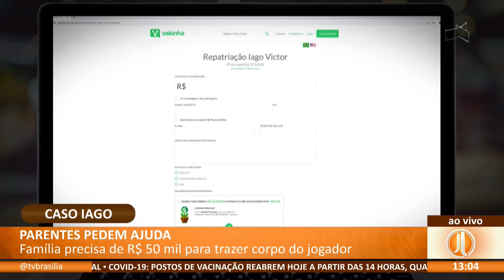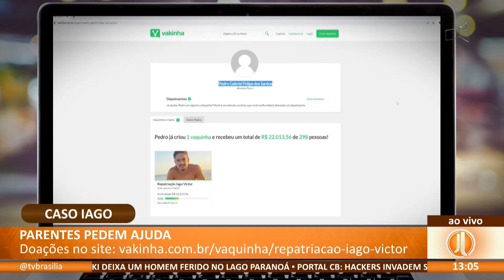JL - Parentes pedem ajuda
02/03 - Família precisa de R$ 50 mil para trazer corpo do jogador.